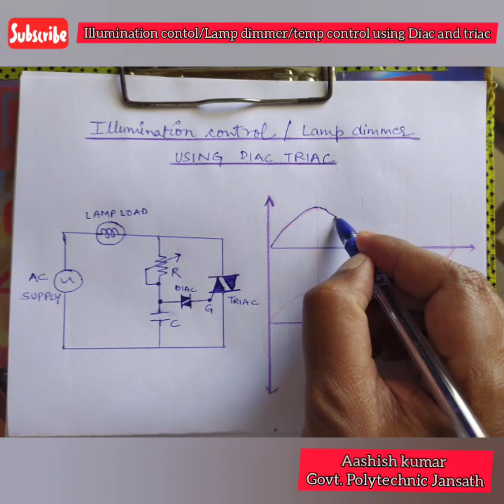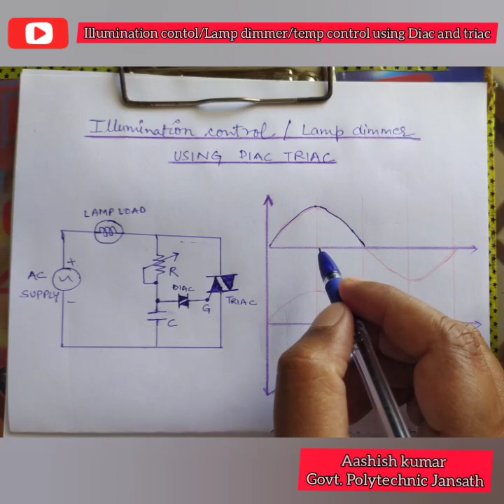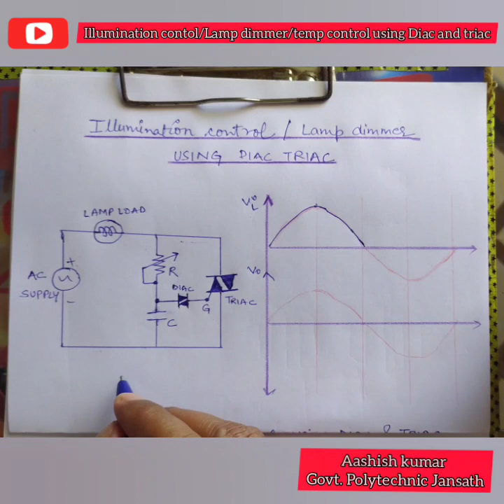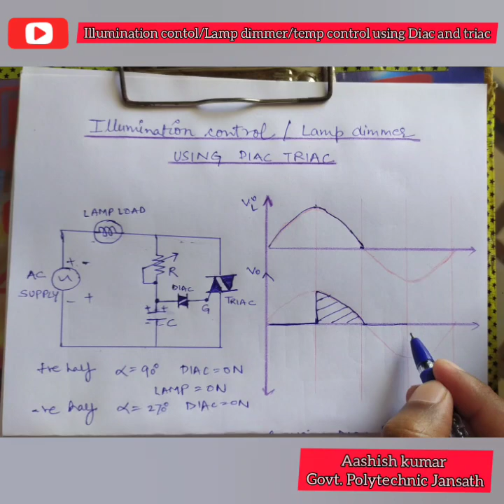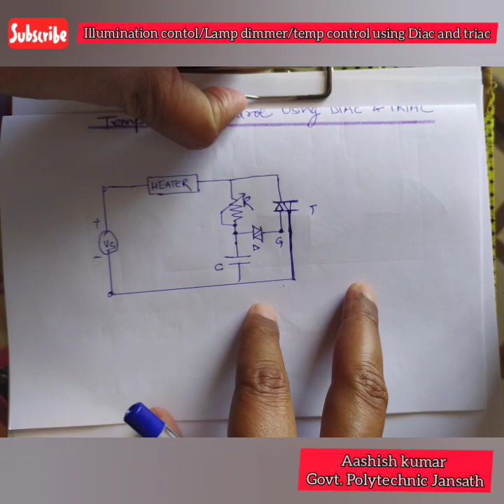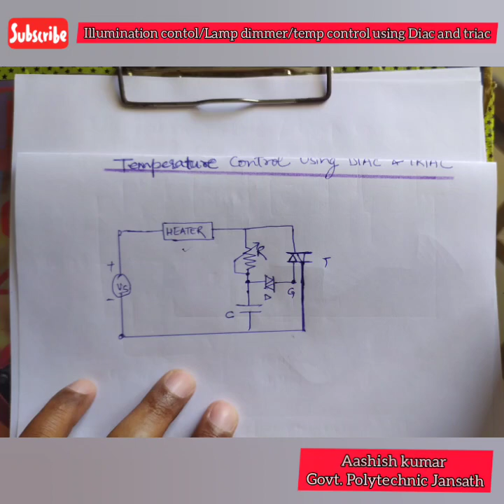Illumination control/lamp dimmer/temperature control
IET